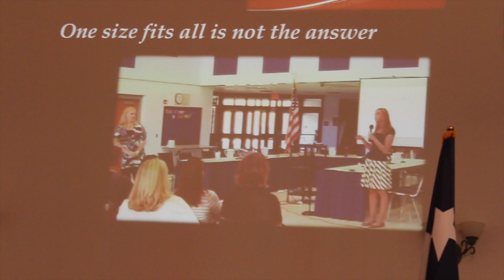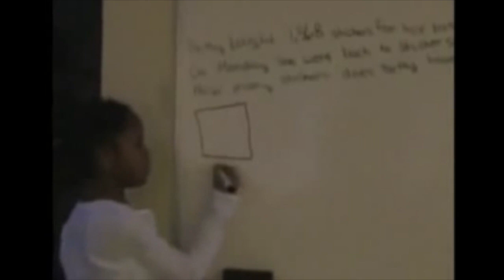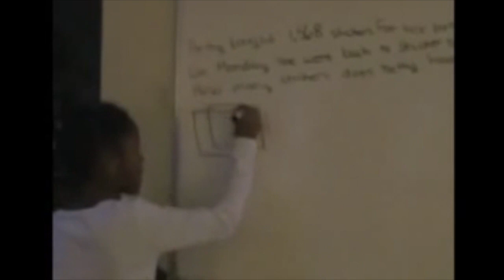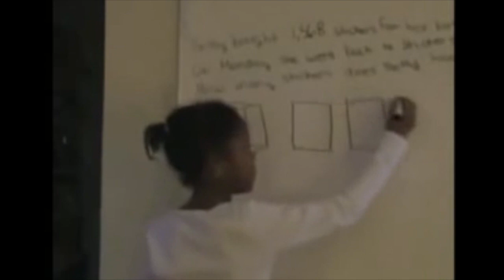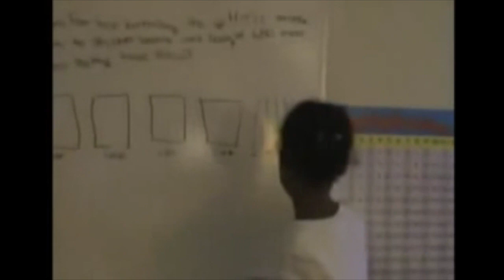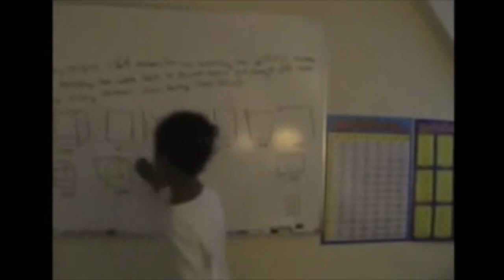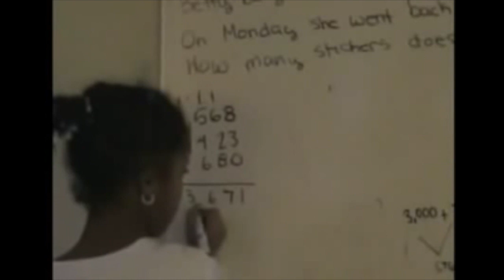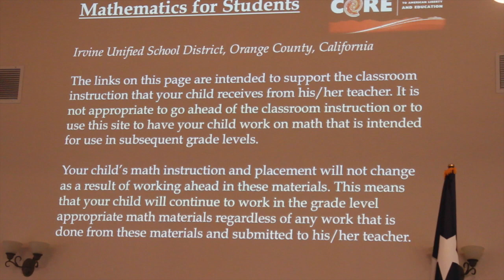Dr. Duke Pesta - Math in the Common Core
Women On the Wall hosted Dr. Duke Pesta in Keller, Tx- Math in the Common Core
Women On the Wall hosted Dr. Duke Pesta in Keller, Tx. ~ National Sex Education Standards

After watching this video, the public will be able to counter the Common Core proponents with the brutal facts that discredit those behind this federal takeover of our children’s minds and souls:
ACTION STEP
NATIONWIDE CONFERENCE CALL ON THE NEW AP U. S. HISTORY FRAMEWORK CURRICULUM – AMERICAN PRINCIPLES PROJECT & CONCERNED WOMEN FOR AMERICA LEGISLATIVE ACTION COMMITTEE -- MONDAY, AUG. 4, 2014 AT 8:00 P. M. (EST)